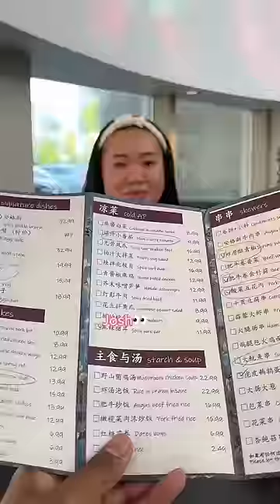Never let your sister order the food😭